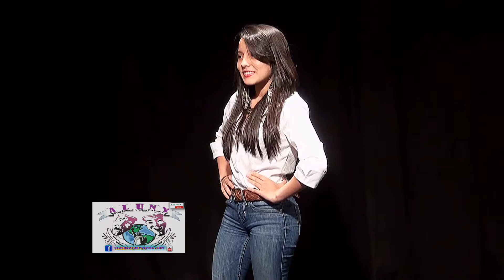Chiste La Pareja